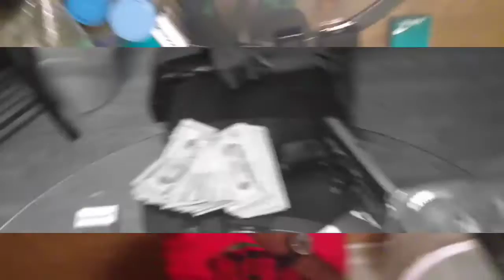MR.EVERYWHERE|"Getting To The Money"(Official Video)HD||SHOT&EDITED BY:SlimeGang60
"GETTING TO THE MONEY"
Starring:WALT.GEEZIE AKA "THE BAGMAN"MR.EVERYWHERE
FOLLOWING ME AT THE LINKS ABOVE👆
Filmed By:@SlimeGang60